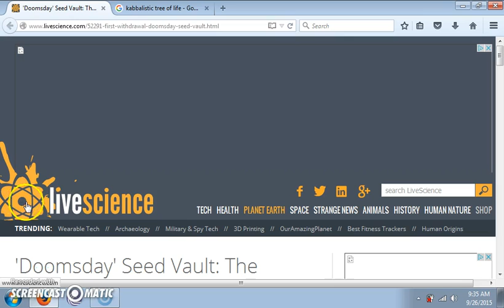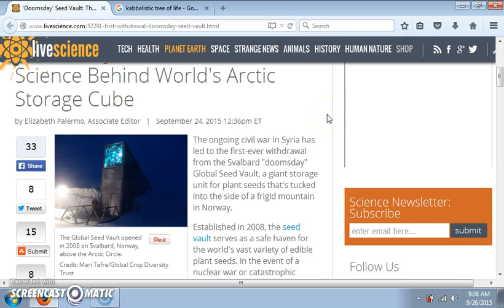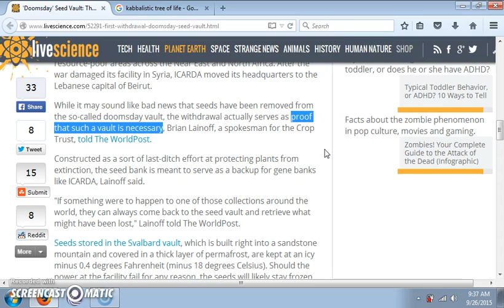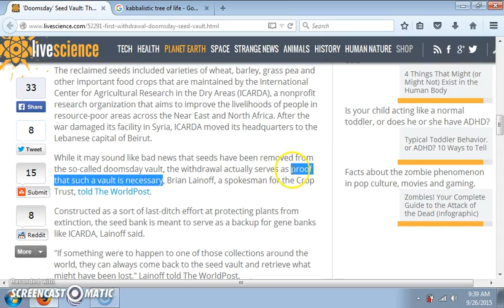WHY DID THEY TAP INTO THE "DOOMSDAY SEED VAULT"?